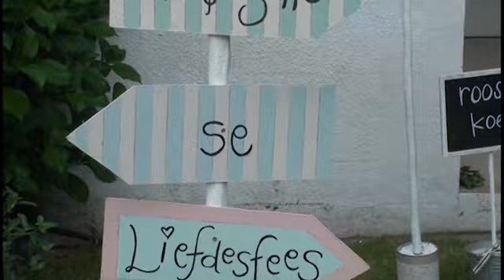Louwrens en Ezelle se spesiale dag (14 December 2012)